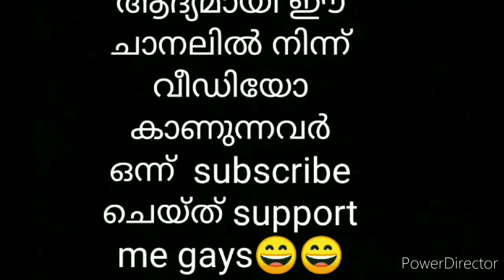2017 to 2021 lobby and map bag round music